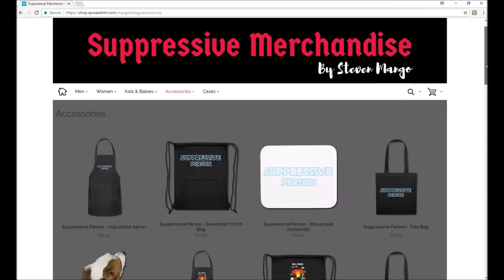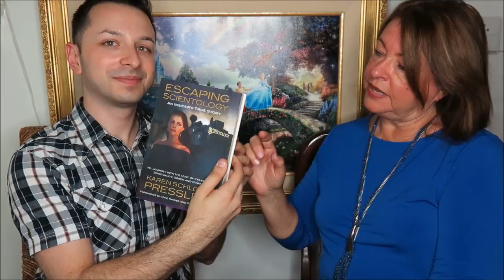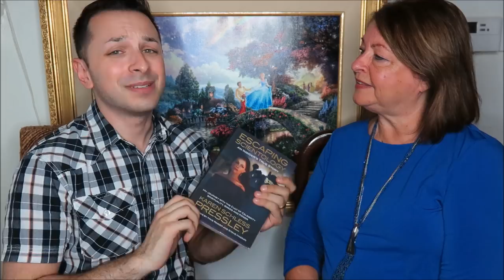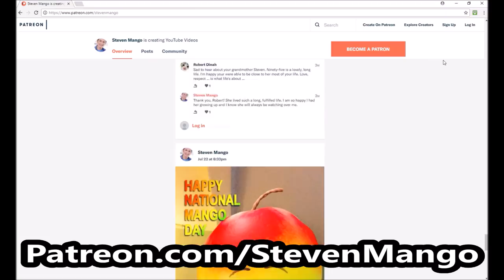Scientology Celebrity Centre Executive Speaks Out - Karen Pressley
Karen Schless Pressley spent two decades as a celebrity recruiter for Scientology’s Celebrity Centre, the Commanding Officer of the Celebrity Centre international network, and a member of its extremist group, the Sea Organization, at the International Management headquarters. Karen, a fashion designer and music publisher, and her then-husband, Peter Schless, an award-winning composer/musician, had walked out of their careers to work in the inner sanctum of Scientology’s leader, David Miscavige. After her third escape in 1998, she became an activist against Scientology’s abuses. Karen & I sat down to have a talk about her experience in Scientology, the Celebrity Centre, and her new book Escaping Scientology. Enjoy!

Karen Pressley’s Book “Escaping Scientology”

Amazon Wish List

About Me: My name is Steven Mango and I was a parishioner of the exclusive Church of Scientology Celebrity Centre International in Hollywood, CA. In the span of four years of devoted membership until my escape in 2012, I became a lifetime member, I donated close to $50,000 to the church, and I was a victim of severe spiritual and emotional abuse inside the walls of the church. I was also a poster boy for the church, appearing in advertisements for the International Association of Scientologists across the Celebrity Centre. My photo also appeared on their The Way To Happiness booklets.